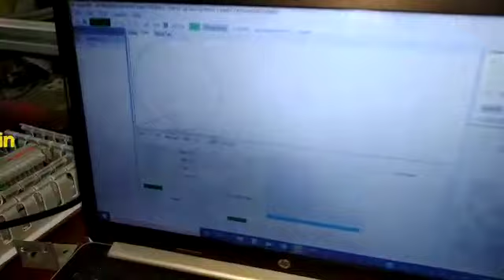Multi HotKnife CNC cutting of Foam panels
CNC Hotknife Cutting Machine with Multi Head.